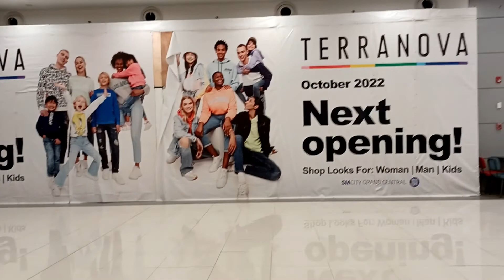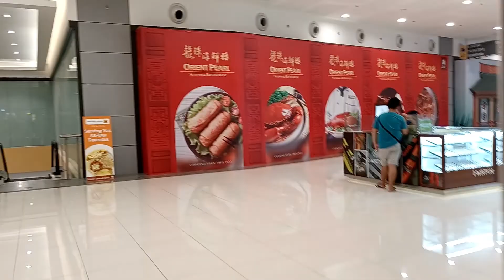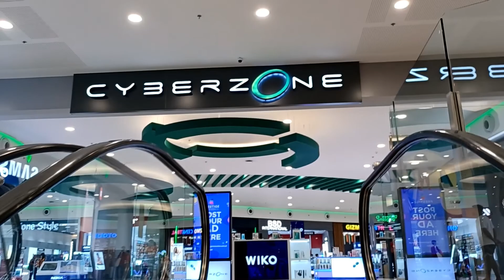Noonaloth Vlog: SM CITY GRAND CENTRAL| WALKING TOUR I LET'S INTRUDE THE NEW SM CITY I NOONALOTH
Hi,Pretty People! Mga Oppa's&Noona's out there!
 SM City Grand Central
Location:
 Rizal Ave Ext, East Grace Park, Caloocan, Metro Manila
SM City Grand Central is a shopping mall owned and operated by SM Prime Holdings.

Lovelots,
NoonaLoth